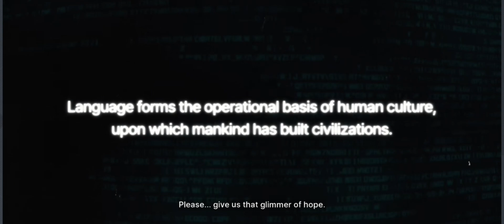STARSEED: Asnia Trigger gameplay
Download

Receive a guaranteed SSR Proxyan daily. Get up to 33 SSR Proxyans for free!
❣️ New to the game? Log in for 7 days and get 5 SSR Proxyans, guaranteed!